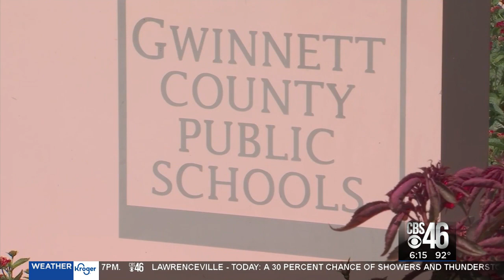Gwinnett school district runs into digital learning issues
Georgia's largest school district is already encountering major issues with its digital learning system ahead of the first day of school.